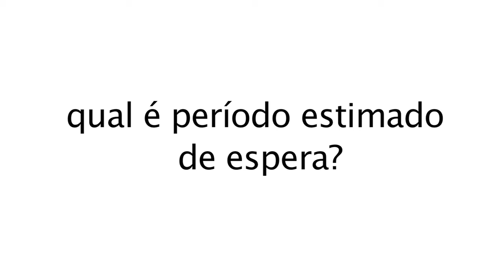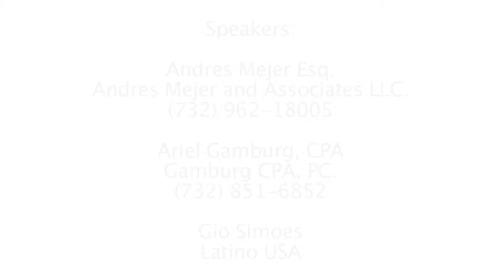Deferred Action 2012 PTF3